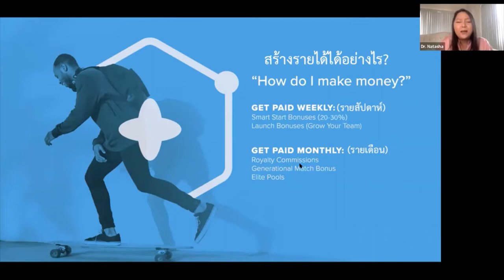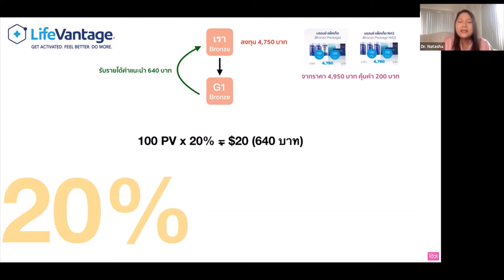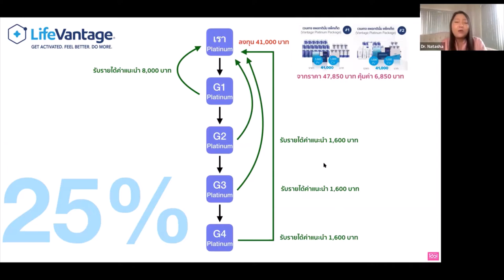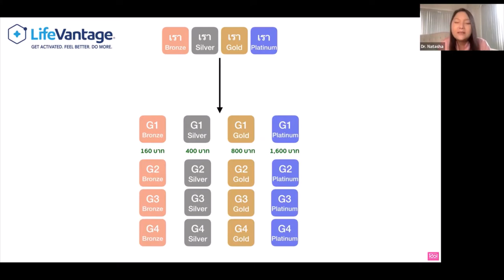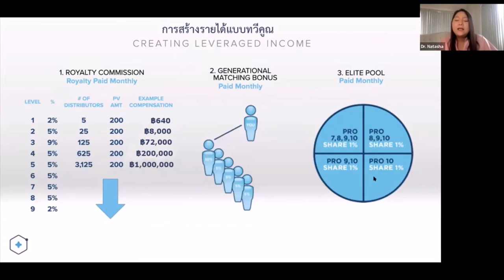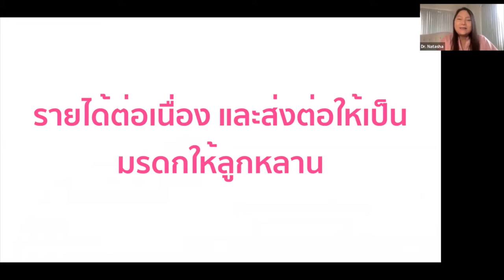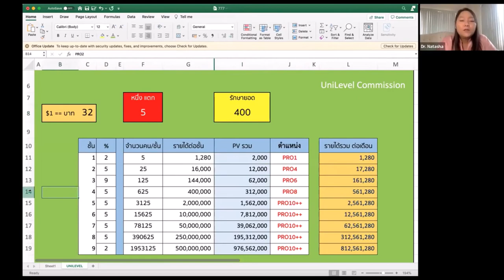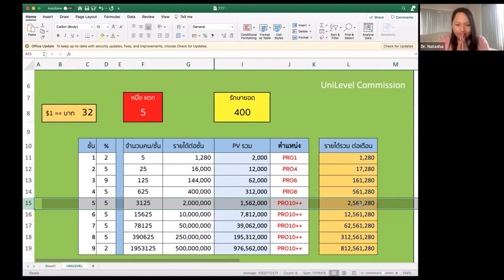แผนการตลาดโปรแทนดิม2